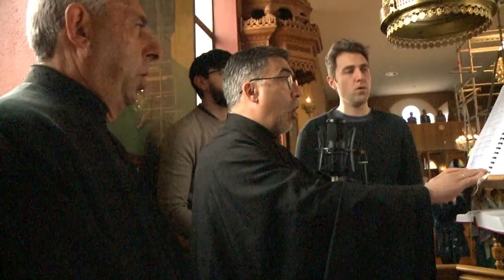St Nicholas Church Service (from the Holy Altar) Canberra Sep 27th 2020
I was invited to film from the Holy Alter not normally seen by the church goers during the service. Absolutely facinating